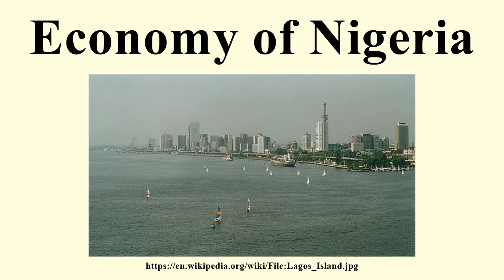Economy of Nigeria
Image-Copyright-Info
Author-Info:   Photograph by Benji Robertson

Image-Copyright-Info